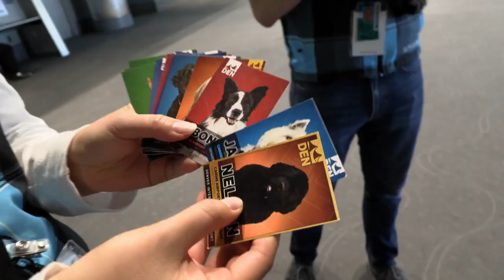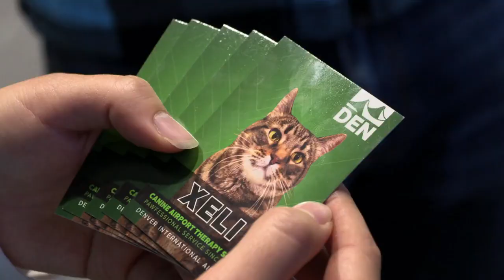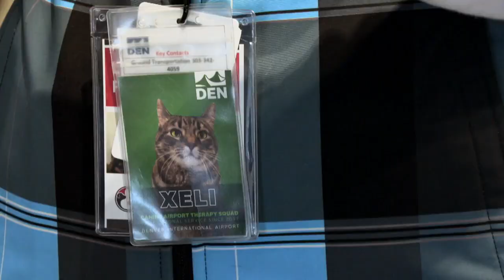Un chat « anti-stress » à l'aéroport international de Denver - TV5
Vous connaissez la « ronron-thérapie »? À l'aéroport international de Denver, un chat de thérapie féline accueille les passagers. Sa mission : se laisser câliner pour calmer et transmettre la joie.

À PROPOS D'HEUREUX COMME UN CHAT
Depuis les momies égyptiennes jusqu'aux chats superstars des réseaux sociaux, l'auteur Bernard Werber explore à travers les âges notre relation si privilégiée avec cet animal et essaye de percer le secret de leur bonheur si communicatif.